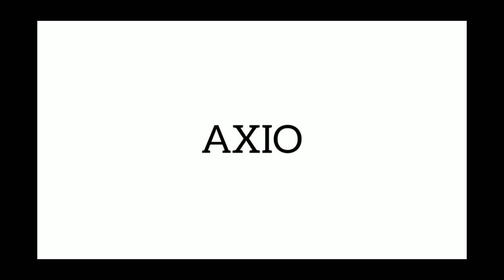Emulator Vs Mobile?? 1v1 m24 challenge?? (Ft. ARakeeb Gaming) Pubg Mobile!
Hello guys here we are with a new video where we are playing a 1v1 m24 challenge with ARakeeb Gaming! Hope you guys will enjoyed 😇
Wanna play with Axio??
Another thing if we reach  100 subs  i will do a giveaway: 2 royal pass!!!